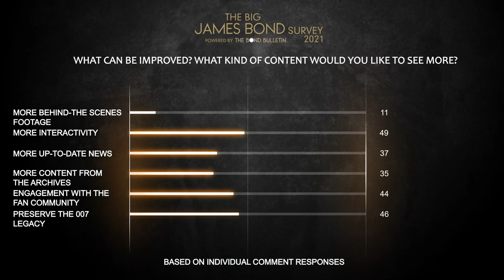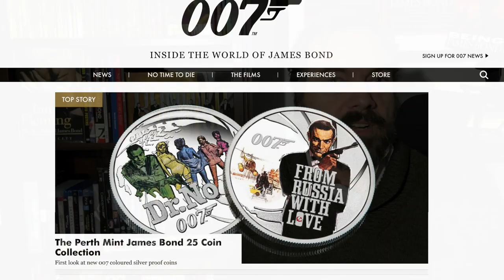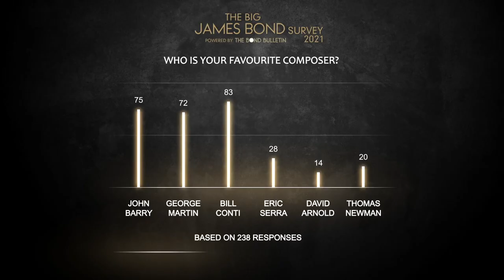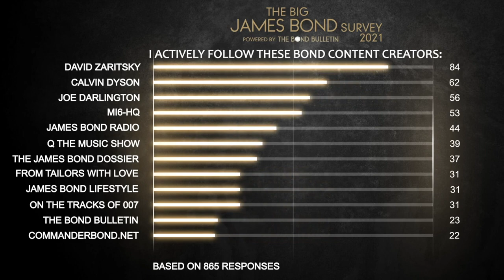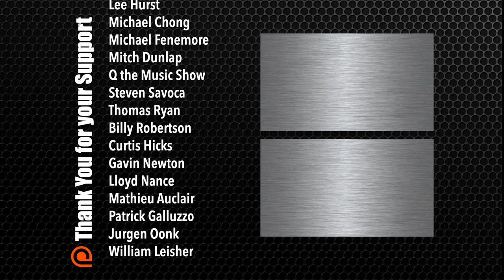The 'Bond Bulletin' Survey Results | What is Says About the State of 007 and the Fan Community